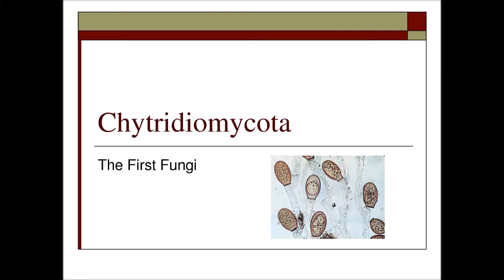chytridiomycota presentation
Bio lab presentation atmos11